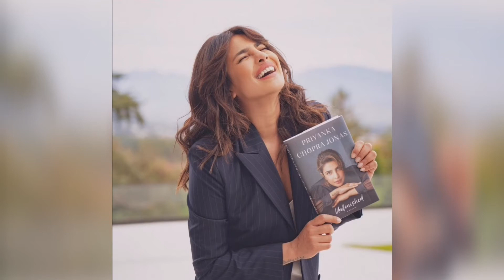Priyanka chopra latest TBT image | priyanka chopra Trending pics | Ashok chopra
Here's a million dollar throwback pictures of Priyanka chopra.

Key Highlights
1. Priyanka chopra TBT pic
2. Priyanka Chopra father Ashok chopra
3. Priyanka Chopra latest image
4. Priyanka chopra latest news